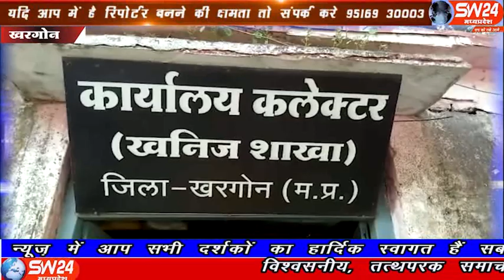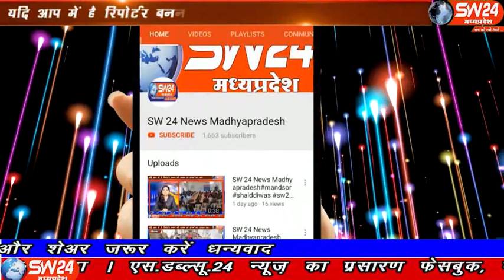sw24news khargone, 21.11.2019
मध्यप्रदेष के खरगोन जिला पुलिस अधीक्षक सुनील पांडेय को सूचना की उमरखड़ी रोड पर अवैध उत्खनन किया जा रहा इसके बाद टीम गठित कर कार्रवाई के लिए तुरंत पहुंचाया खरगोन से अजय तिवारी की रिपोर्ट#sw24news